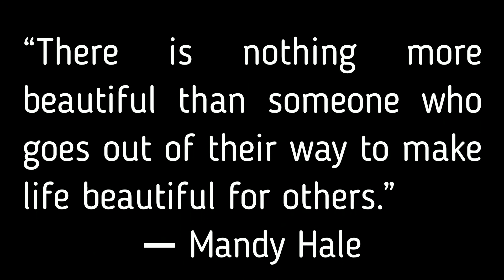Ben E King stand by me - cover by Sporadic best version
I hope you like the new video,

Ben E King stand by me - cover by Sporadic best version  video was made under the collective commons license.

please go visit these channels